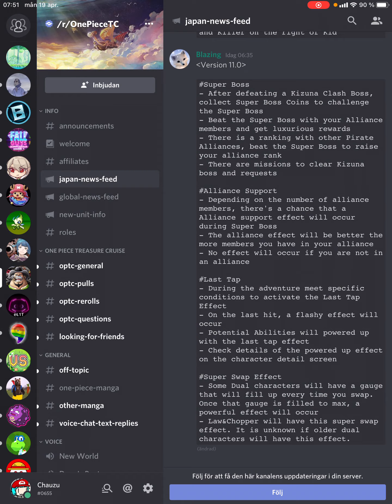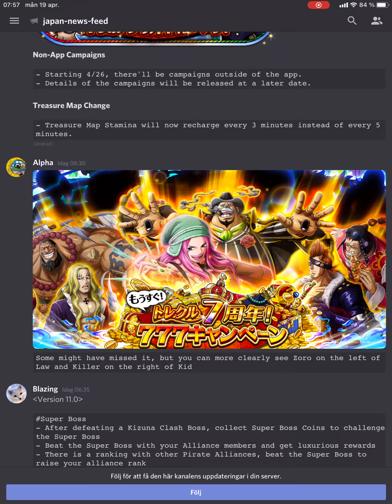JP 7th Anni site launched! New mechanics! Anni legend predictions! OPTC Analysis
:) hopefully I’m right on my predictions. And sorry about the subpar audio.